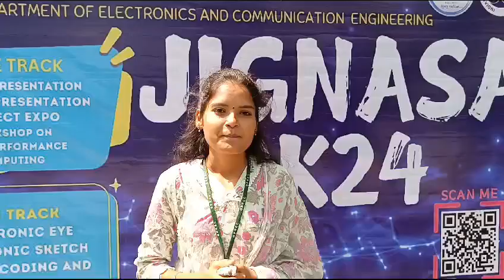Jignasa 2K24 participant feedback